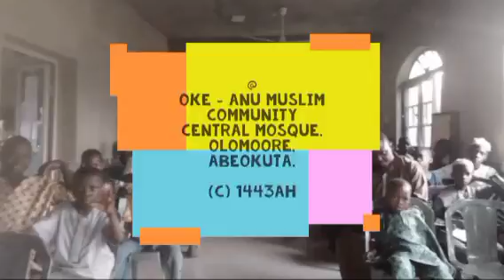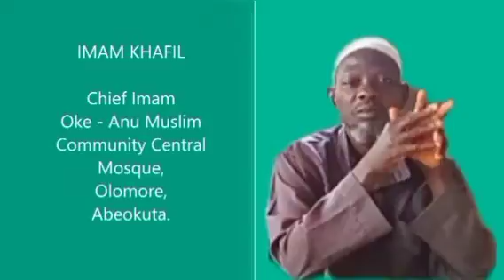Acts of Goodness By Imam AbdulAzeez Adebayo Kamura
Yoruba Lecture delivered by Imam Abdul Azeez Adebayo Kamura.